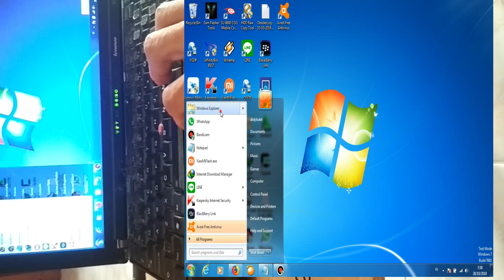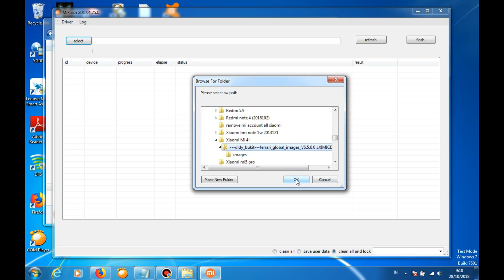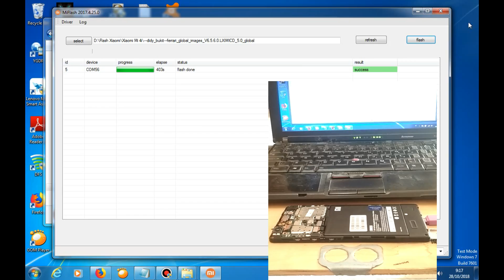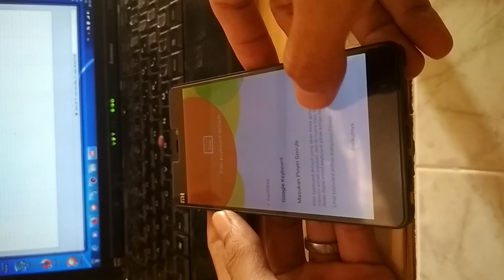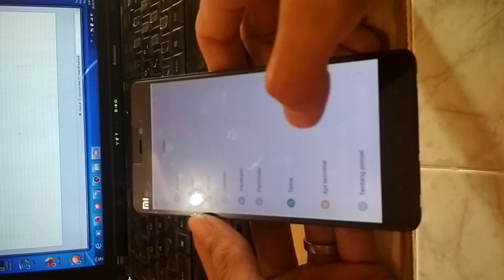Redmi Mi 4i Restart Terus dan Mentok di Logo Mi, Done 100% By didy_bukit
BANTU SUPPORT KAMI SUPAYA MAKIN SEMANGAT MEMBERIKAN TUTORIAL/PANDUAN BAGI SAHABAT SEMUA...

OK GAN SIANG INI SAYA AKAN MEMBERIKAN TUTORIAL UNTUK KASUS REDMI MI 4i RESTART BERULANG DAN MENTOK LOGO...
FILE GRATIS NO PASSWORD (FREE NOT TO BE PAID)
BAHAN-BAHANNYA :
1. MIFLASH 2017
2. USB DRIVER
    32 BIT
3. FIRMWARE/ROM RESMINYA

PENYELESAIANNYA :
1. EKSTRAK SEMUA FILE YANG TELAH DI DOWNLOAD TADI...
2  INSTAL MI FLASH DAN USB DRIVERNYA...
3. MASUK MODE EDL DENGAN MELAKUKAN TESTPOINT
4. BUKA MIFLASH 2017...
5. SETELAH MELAKUKAN TESTPOINT TADI MAKA HP AKAN
    CONNECT KE LAPTOP UNTUK TAU CONNECT TIDAKNYA
    KLIK REFRESH PADA MENU MIFLASH MAKA AKAN MUNCUL
    COM PADA MENU BARNYA...
6. DAN SETELAH CONECT ISI DATA DENGAN ROM RESMI
    YANG SAYA BERIKAN TADI, PROSES FLASH SEKITAR 7 S/D
15 MENIT.
7. SUCCESS DAN SELESAIII.

NB :
- KETIKA PROSES FLASH BANYAK VIDEO YANG SAYA CUT
  ATAU EDIT MENGINGAT DURASI MEREKAM NYA AGAK LAMA,
  JADI BUAT AGAN-AGAN SEMUA DIHARAP SABAR MENUNGGU
PROSES NYA.
- PROSES BOOTING DI AWAL PAS DI LOGO MI MEMANG AGAK
  LAMA SEKITAR 10 S/D 15 MENIT JADI SABAR AJA...